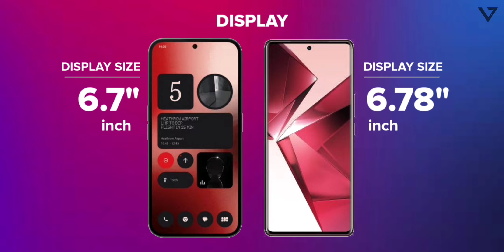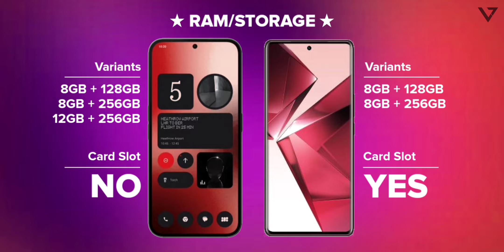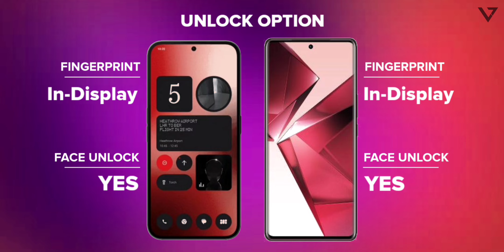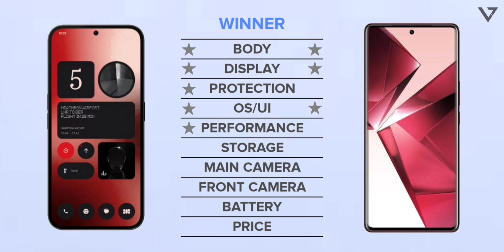Nothing Phone 2a vs Vivo V29e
Hey guys,
In this video i'll compare Nothing Phone 2a vs Vivo V29e including camera comparison, battery comparison, performance, specs, release date and price!